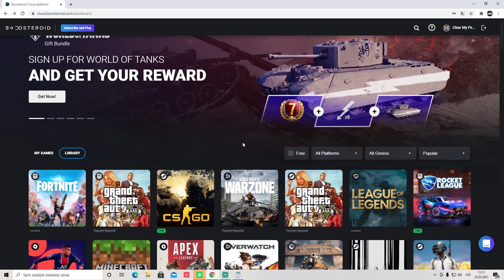Skoro Jsem Cashnul *ANALÝZA HER*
🙋 SUPPORT A CREATOR: SkailerEUU

- Můj twitch kanál - Streamuju každý den.

                                                                               ► DEJ *ZOBRAZIT VÍCE* pro více info ◄

                                                                                ► POČÍTAČ A SETUP ◄

SSD Disk Samsung 970 EVO 1TB.

Vodní chlazení NZXT Kraken X62

Operační paměť HyperX 32GB 3200MHz DDR4 CL16 PREDATOR

Grafická karta EVGA GeForce RTX 2080 Ti XC ULTRA GAMING.

Zdroj NZXT E850

Základní deska: ASUS ROG MAXIMUS HERO XI

PC skříň: NZXT 700 Bíla

Herní židle DXRACER King OH/KS06/NW

Monitor : Dell Alienware AW2518H - LED monitor 25"

Druhý monitor: Samsung C27HG70 - LED monitor 27"

Headset: Beyerdynamic DT 990 PRO 250 ohm

Myš: Logitech G pro Wireless

Klávesnice: Steel series apex pro tkl

Mikrofon: Blue yeti, black

Rameno: Rode PSA1

                                                                               ► INFO ◄

Jméno ►Skailer (nic víc nepotřebujete vědět xd)

Odkud jsem ► Neříkám

Jak dlouho jsi na youtube ► 2 roky

                                      ►Pokud máš něco dalšího piš do komentáře◄

DĚKUJU ŽE SLEDUJEŠ POPISEK! ► TO CENÍM :D

IGNOR:
fortnite cz/sk cz sk fortnite cz/sk fortnite gameplay SkailerEU Skailer cz Skailereu eu dodo česky slovensky fortnite battle royale battle royale Skailer video 1080p60 60fps fortnite slovensky fortnite česky Skailer noscope Československy česká republika slovenská republika stream Skailer